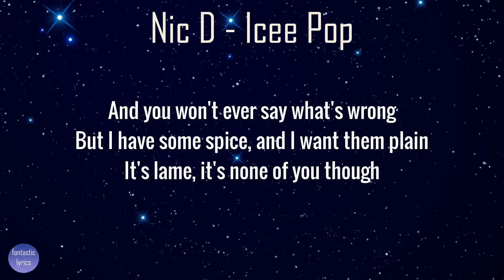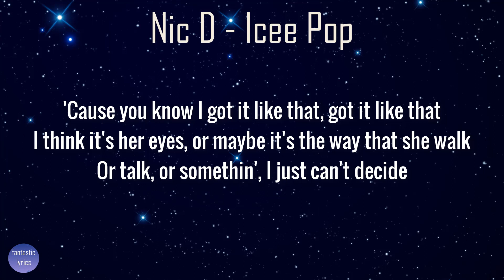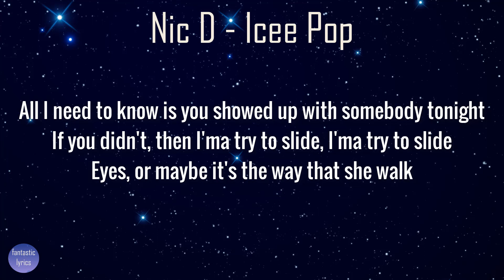Nic D - Icee Pop (Lyrics) | fantastic lyrics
Lyrics:
[Intro]
Leybeats, this go crazy
100graham

[Chorus]
What's your favorite flavor of an Icee Pop? I forgot
I'm steady, tryna connect the dots, la-di-da
Girl, you got me workin' round the clock, can't be stopped
All your friends are on the chopping block
Cut 'em off, cut 'em off, yeah

[Post-Chorus]
I'll call you in the mornin' if this ain't a dream
I'll pick you up at 10 and then I'll pay for things
'Cause you know I got it like that, got it like that

[Verse 2]
(Okay)
Misdirection (Wait), sass with aggression (Okay)
You don't want to mess with (Okay)
That's natural selection (Okay), you say
That's natural selection (Okay)
Don't complain when you won't explain
And you won't ever say what's wrong
But I have some spice, and I want them plain
It's lame, it's none of you though
Thе window pane gets stained from thе sun
I'll just wait until we get one
Never even wait 'til it's done
(What's your favorite flavor of an—?)
Let's play my Nintendo, Nintendo, ye-yeah that echoed, don't you
Diet Coke and Mentos, let's see how high we can go
I play you my demos, you meetin' me in the middle
Let's start the conversation simple with

[Chorus]
I'm steady, trynna connect the dots, la-di-da
All your friends are on the choppin' block

[Outro]
I think it's her eyes, or maybe it's the way that she walk
Or talk, or somethin', I just can't decide
All I need to know is you showed up with somebody tonight
If you didn't, then I'ma try to slide, I'ma try to slide
Eyes, or maybe it's the way that she walk
Or talk, or something, I just can't decide
All I need to know is
If you showed up here with somebody tonight